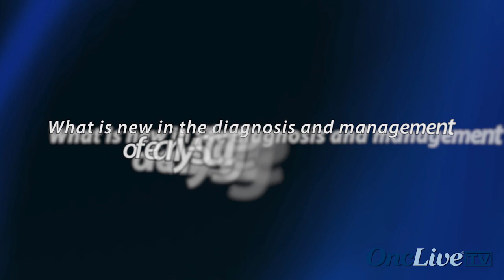Hormonal and HER2-Targeted Therapy in Early Breast Cancer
Moderator, Debu Tripathy, MD, introduces the panel for a unique discussion that features peer-to-peer expert exchange, authoritative insights, opinions, and perspectives on important issues facing today's cancer care professionals. The expert panel includes: William J. Gradishar, MD, Joyce A. O'Shaughnessy, MD, Christy A. Russell, MD, and Linda T. Vahdat, MD.

In this section, the panel discusses the current role of HER2 agents in the treatment of early stage breast cancer, particularly the management of T1N0 breast cancer.